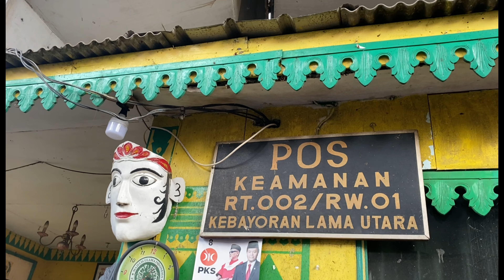Thrifting / Pasar Kebayoran Lama / Jakarta Selatan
Pasar Kebayoran Lama menjadi salah satu pasar tradisional yang ramai dikunjungi di selatan Jakarta. Pasar yang berlokasi di Jalan Arteri Pondok Indah ini menempati lokasi strategis. Pembangunan transportasi di sekitarnya juga terus disempurnakan.
Di Pasar tersebut banyak sekali menjual berbagai macam barang unik, ikan hias, unggas dan tentunya barang second hand.

Lokasi : jl arteri Pd. Indah kel kebayoran utara kec kebayoran lama, jakarta selatan